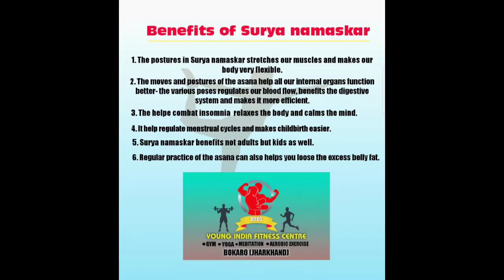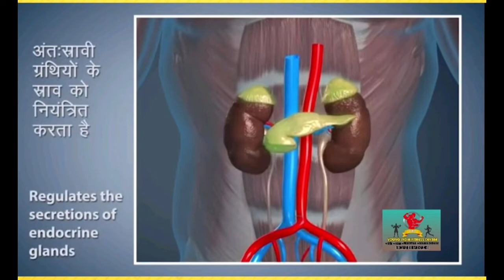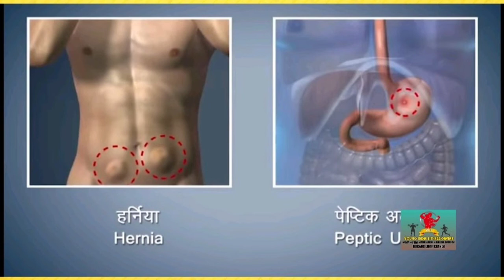Power of yoga Surya namaskar सूर्य नमस्कार योग immunity power बढ़ाने का योग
Hi,
About this video- very fantastic of the yoga exercise Surya namaskar